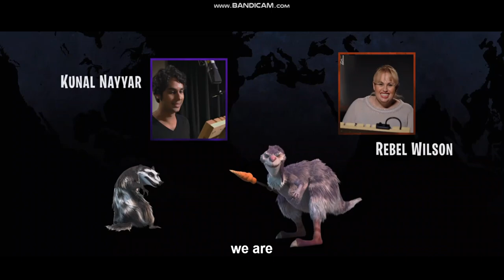Ice Age: Continental Drift (2012) We Are Family!